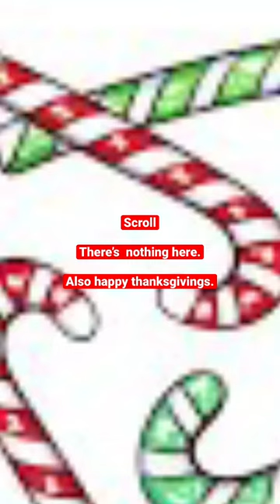There’s nothing here